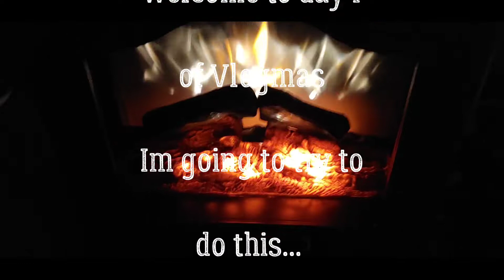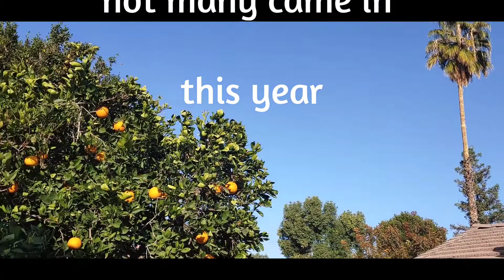VLOGMAS 2021 | When you realize its already December 1st!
Good Morning Friends and welcome to day 1 of Vlogmas 2021!

Caught me off guard. Wow I am totally not ready for December.

Today as you will see is completely informal because it I filmed and uploaded this today.
I will try to complete Vlogmas 2021 all the way up to December 25th and make it more Christmasie as each day passes.

Patty
P.O.BOX 9503